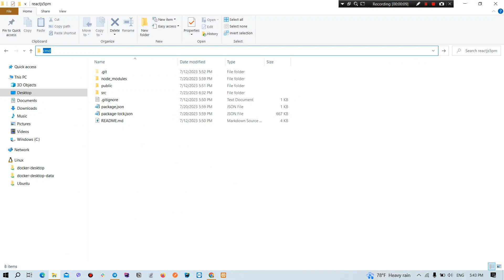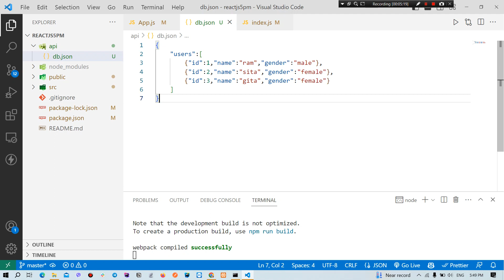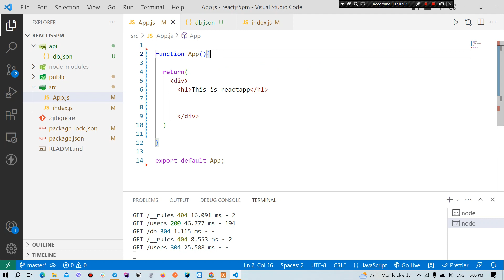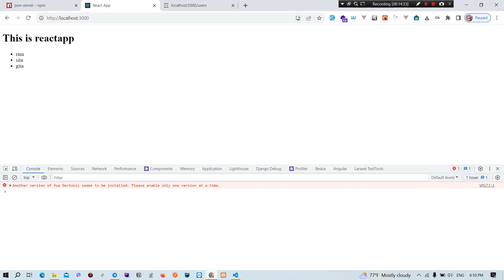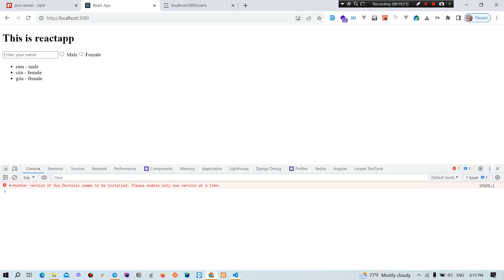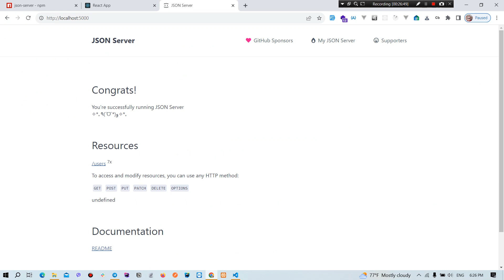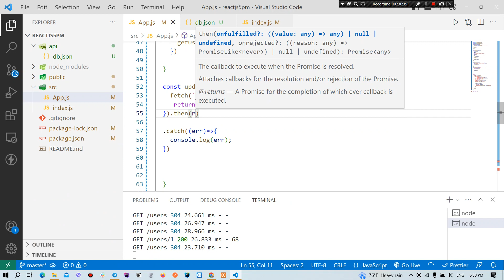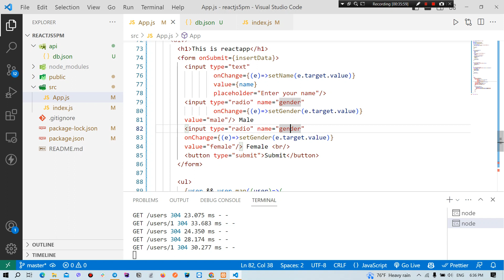MERN STACK Class Day 30